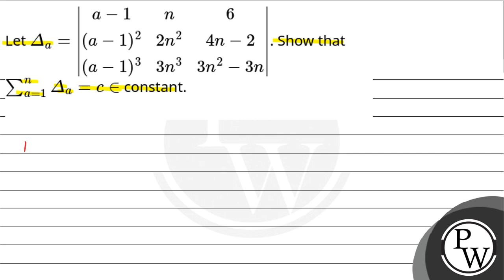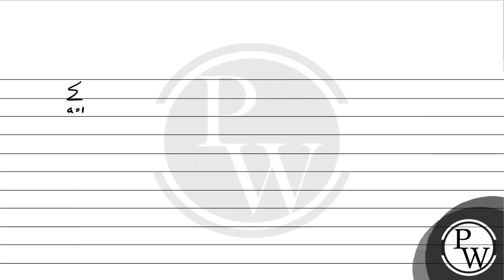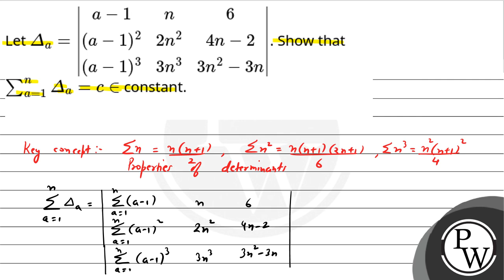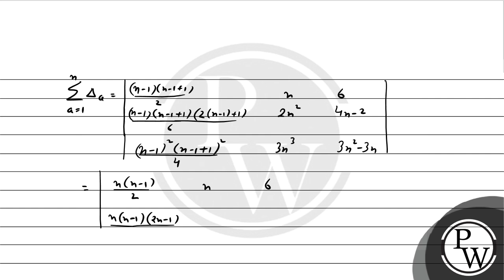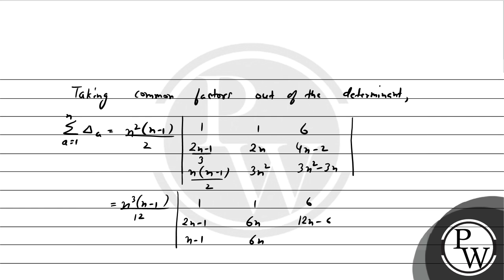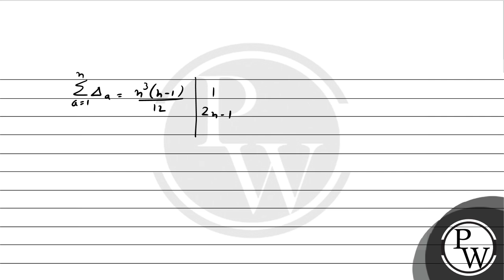Let &Delta;a=a-1n6(a-1)22n24n-2(a-1)33n33n2-3n. Show that&sum;a=1n&Delta;a=c&isin; constant.....